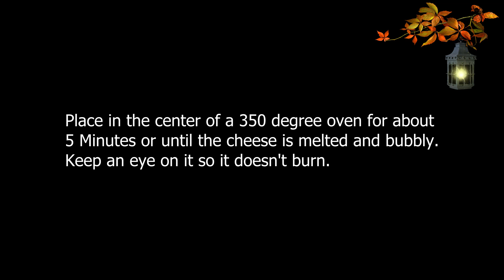Cheddar & Onion Burger Topping | Unique & Delicious CC S1-E10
An easy cheddar melt variation for your burgers. Year round burger recipe sure to please. You can also use it on chicken!